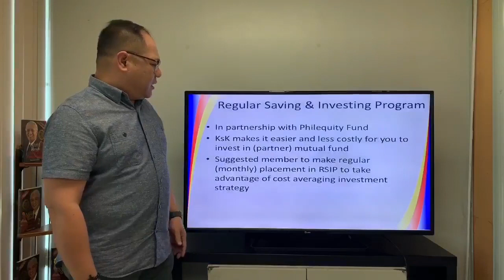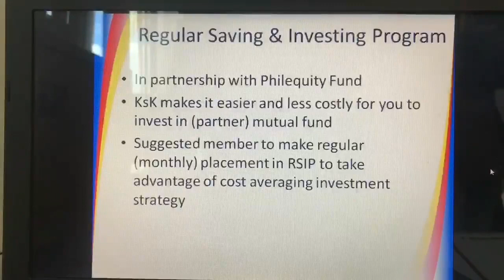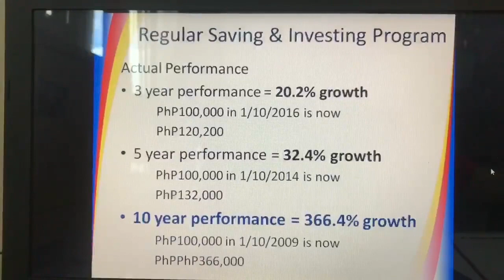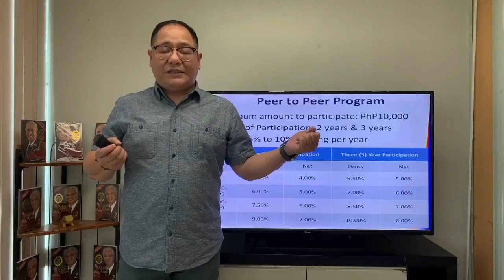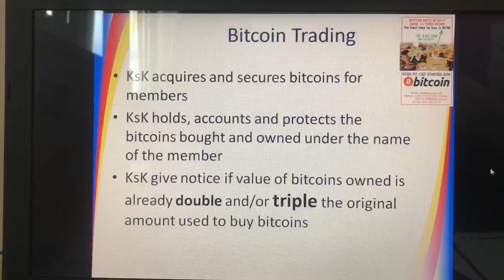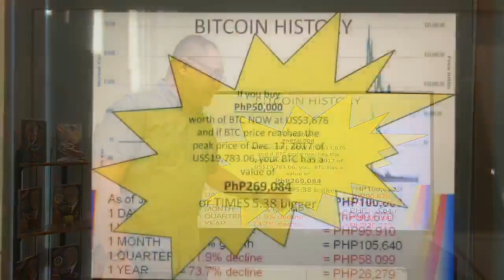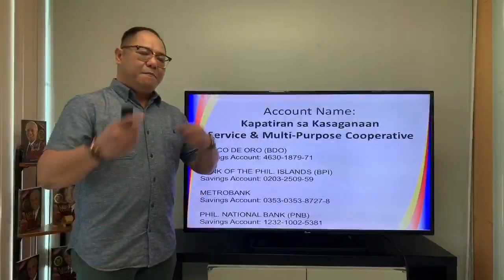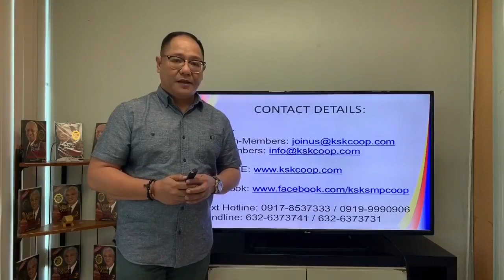Online Pre Membership Orientation Seminar (p.3)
Online (PMOS) Pre Membership Orientation Seminar (p.3)

6% minimum guarantee per year!
DOUBLEd YOUR MONEY
20% to 100% growth!
Member Loans, other Earning, Learning and Investing Opportunities